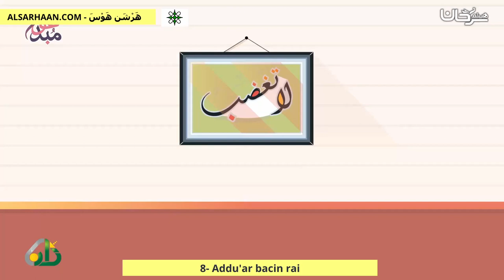8 Addu'ar bacin rai